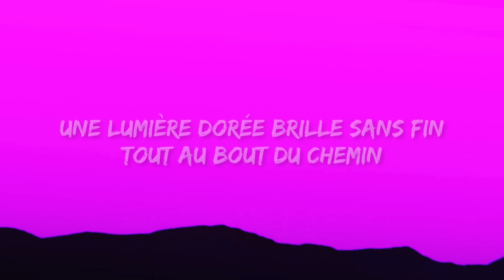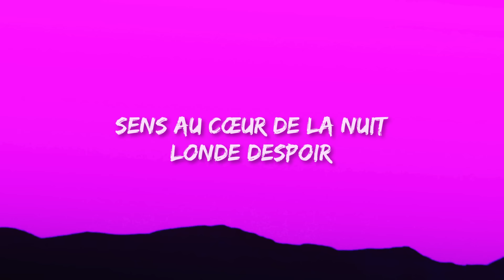BENNETT - Vois sur ton chemin (Paroles/Lyrics)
BENNETT - Vois sur ton chemin

(Paroles/Lyrics):
[Couplet 1]
Vois sur ton chemin
Gamins oubliés égarés
Donne-leur la main pour les mener
Vers d'autres lendemains

[Pre-Refrain]
Vers d’autres lendemains

[Refrain]
Sens au cœur de la nuit (Sens au cœur de la nuit)
L'onde d'espoir
Ardeur de la vie (L’onde d'espoir)
Sentier de gloire

[Post-Refrain]
Ardeur de la vie, de la vie
Sentier de gloirе, sentier de gloirе

[Couplet 2]
Bonheurs enfantins
Trop vite oubliés, effacés
Une lumière dorée brille sans fin
Tout au bout du chemin

[Pre-Refrain]
Vite oubliés effacés

[Refrain]
L'onde d'espoir
L'onde d'espoir
L'onde d'espoir
L’onde d’espoir
L'onde d’espoir
L'onde d'espoir
L'onde d’espoir
Sentier de gloire

[Post-Refrain]
Sentier de gloire, sentier de gloire
[Couplet 3]
Gamins oubliés, égarés
Vers d'autres lendemains

[Pre-Refrain]
Vers d'autres lendemains

[Refrain]
L'onde d'espoir
L'onde d'espoir
L'onde d'espoir
L'onde d'espoir
L'onde d'espoir
L'onde d'espoir
L'onde d'espoir
Sentier de gloire

[Couplet 4]
Gamins oubliés, égarés
Vers d'autres lendemains

[Pre-Refrain]
Vers d'autres lendemains

[Refrain]
L'onde d'espoir
Sentier de gloire
L'onde d'espoir
Sentier de

[Instrumental Outro]